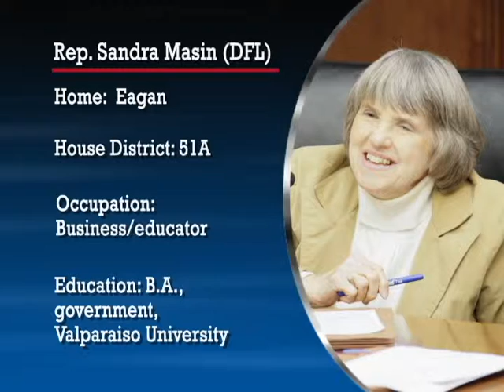Informational interview with Rep. Sandra Masin (DFL-51A)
An interview with a member of the 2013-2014 Minnesota House of Representatives, Rep. Sandra Masin (DFL-51A).